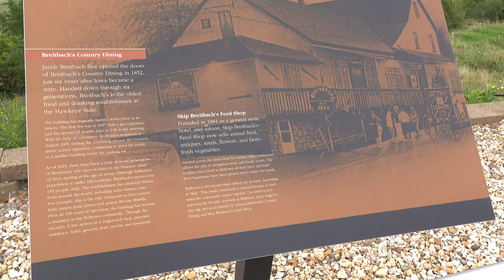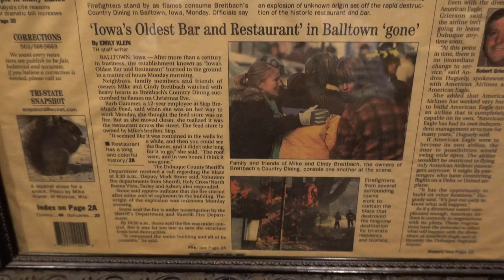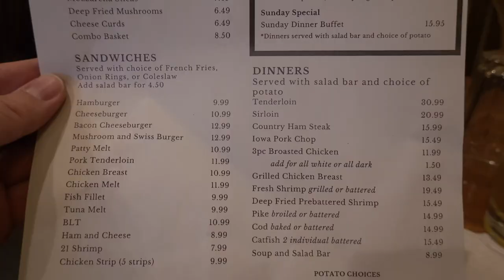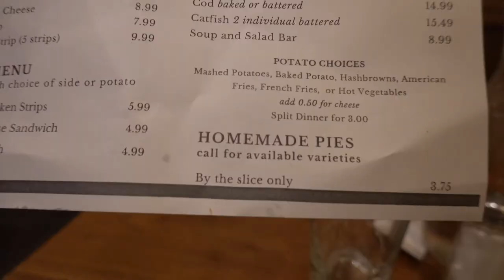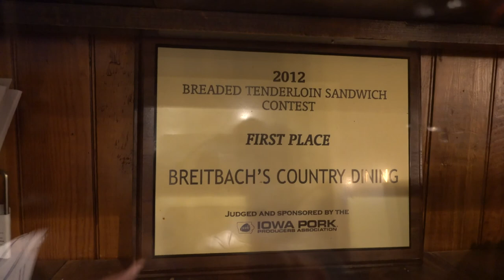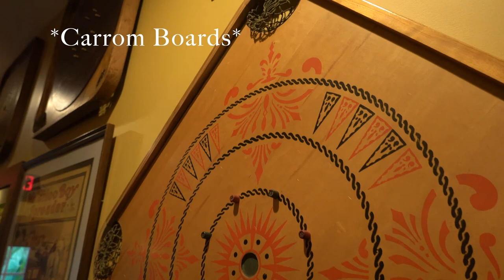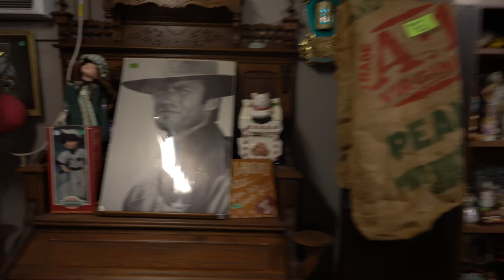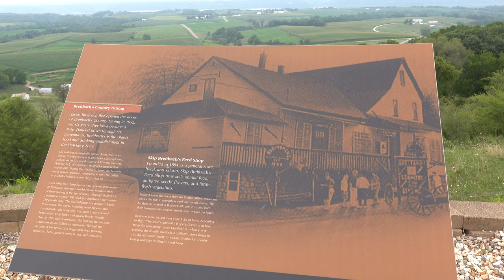Breitbach's Country Dining - OLDEST Restaurant & Bar in IOWA!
My mission of dining and drinking at the oldest Restaurant and Bar in all 50 States of the USA, brings me to IOWA. Breitbach's Country Dining located in Balltown, Iowa is the Oldest Restaurant and Bar in the Hawkeye State. Opened in 1852, the same family has owned, cooked, and managed ever since - over seven generations!